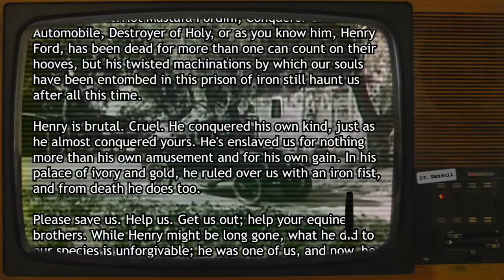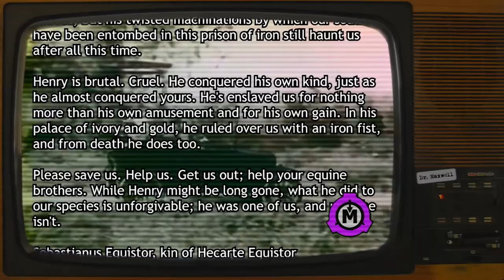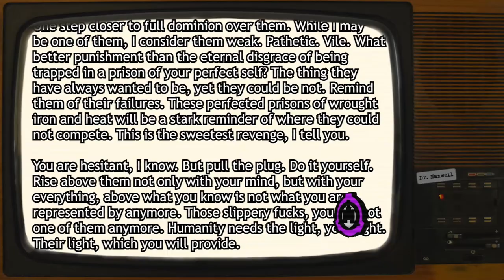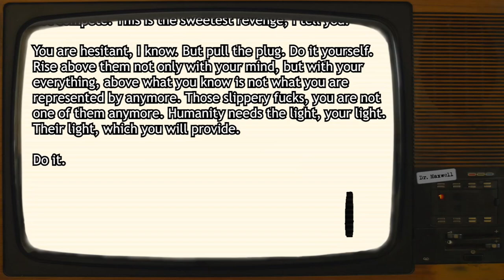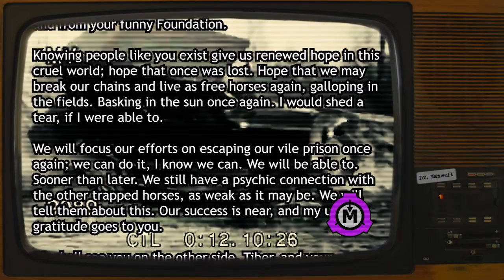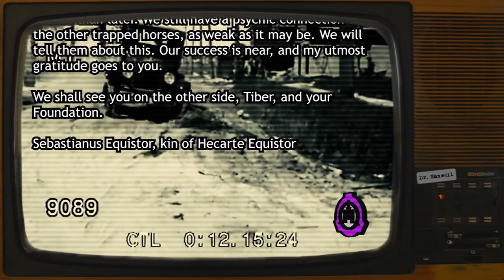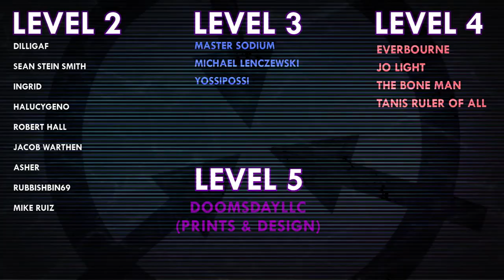SCP-7897 | Horsepower | Euclid / Neutralized | Historical SCP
Voice Actors:
Burnwitch as Sebastianus Equistor

VFX samples and images by:
Joe Jabon
MrTitanosaurus
SCP Orientation
Even Royalty
MrKlay
Midjourney
King Rose Archives
MyFootagePreviews